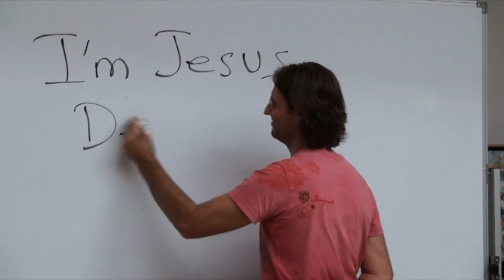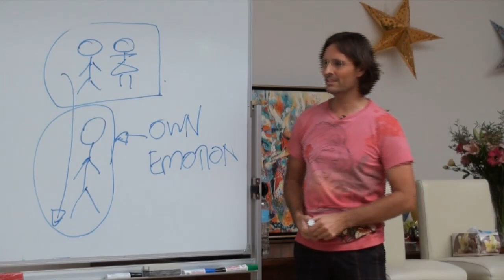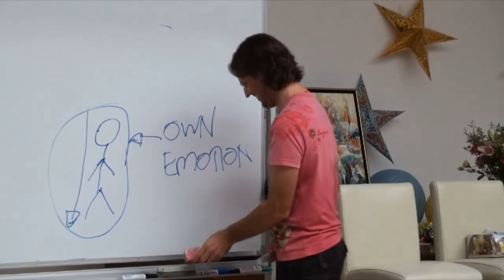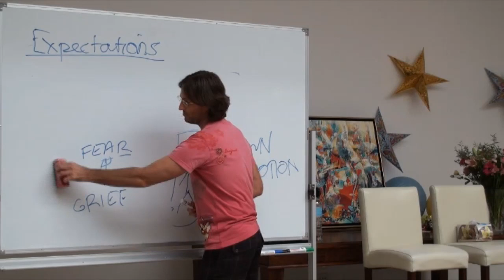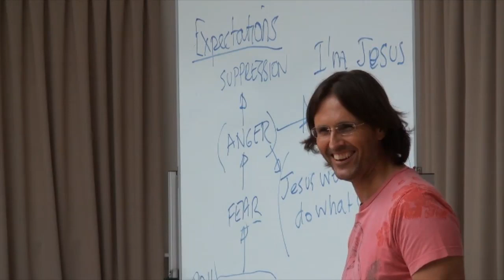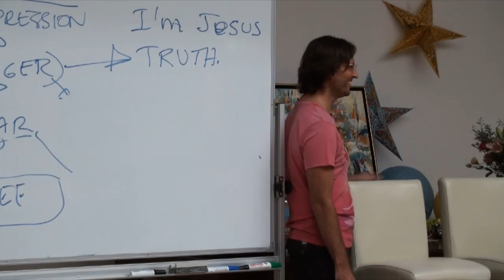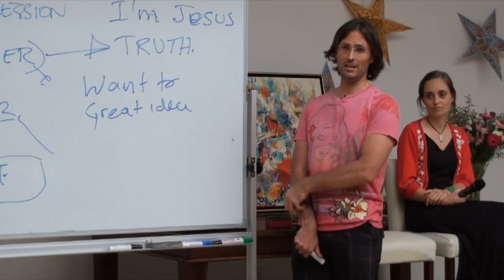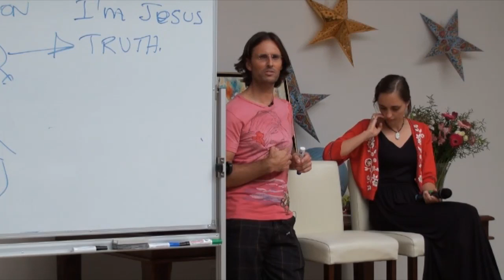20091219 General Discussion - Mary Speaks Up & I'm Jesus, Deal With It P1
Discussion with an audience in Buderim, Queensland, Australia on 19th December 2009.
Jesus and Mary have a discussion with an audience in the Sunshine Coast, Queensland, about how Mary feels about being with Jesus, and Jesus saying that many people who know him are yet to deal with his claims about being Jesus. Part 1 of a 2 part discussion.